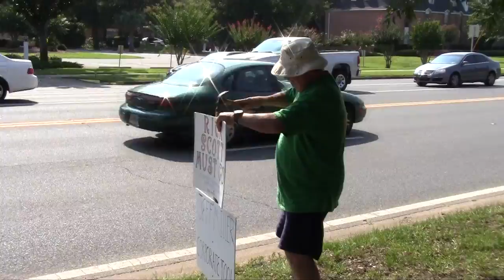Protest at Jeff Miller's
People in Pensacola stand in front of Jeff Millers office and wave signs of protest.